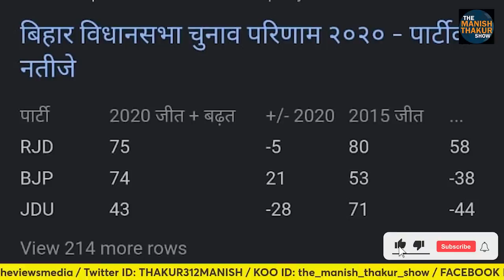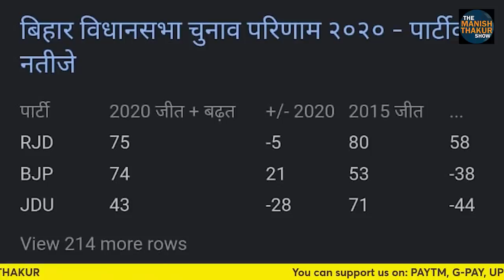पलटी ना मारना भी खतरनाक है! जेल के भय में लालू कुनबा! खौफ़ में नीतीश कुमार!ManishThakur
पलटी ना मारना भी खतरनाक है! जेल के भय में लालू कुनबा! भयंकर खौफ़ में नीतीश कुमार!

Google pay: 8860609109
PhonePe: theviewsmedia@okaxis
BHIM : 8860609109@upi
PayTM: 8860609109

BANK: AXIS BANK
NAME: MANISH THAKUR
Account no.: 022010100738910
IFSC : UTIB0000022
Branch: Sec 16, NOIDA, Uttar Pradesh